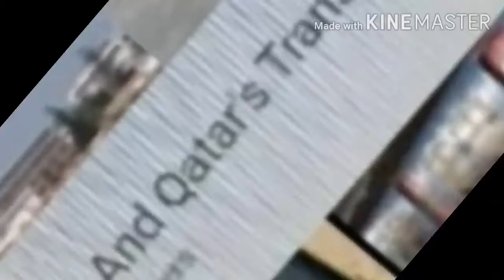My New Intro